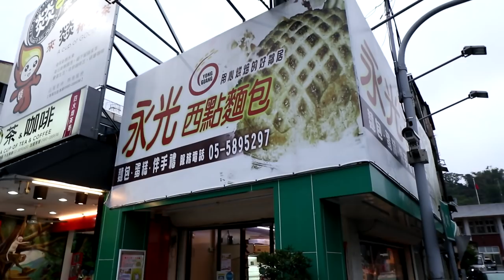比臉還大的波蘿麵包出現拉~~~內餡滿滿的奶油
這個拿來當早餐可能有點大
不過拿來送禮的確滿適合的拉XDD

我將不定時發佈更多影片哦

店家位置 :
雲林縣林內鄉中正路189號